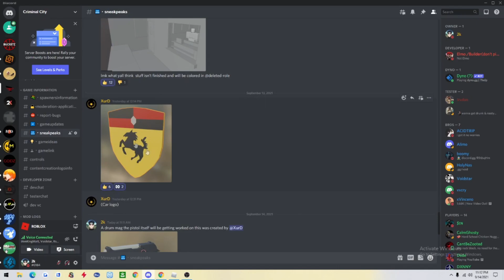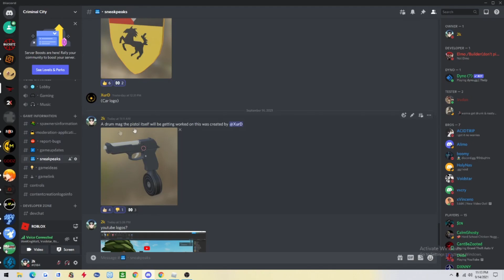NEW RO BALL GAME SBE REVIEW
/e griddy to dance :)  theres three job systems just walk behind the gas station and theres the box job or go to bad burger and theres a job in the back or throw away the trash for the last job looking for builders hmu on discord 2k#0184

ignore tags

yrnk, hitmantrippie ,acidtrip  , rathercallmechris